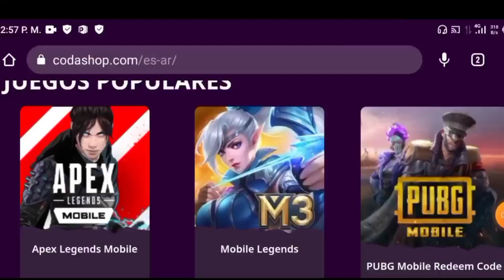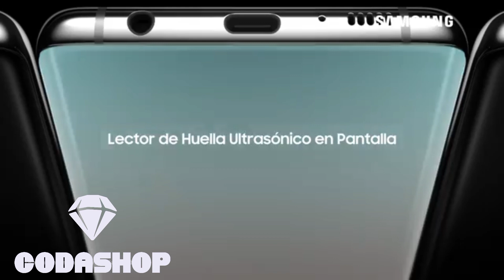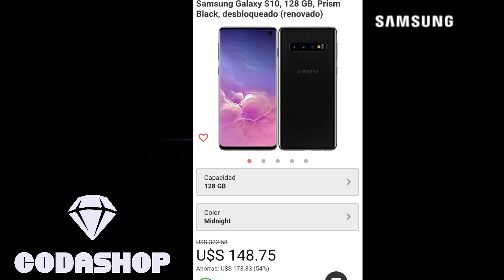Top 3 MEJORES CELULARES gamers Samsung CALIDAD PRECIO PARA JUGAR MOBILE LEGENDS 2022 free fire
(pulsa y gana diamantes GRATIS)

cuenta de Mobile Legends:

ID:7638611